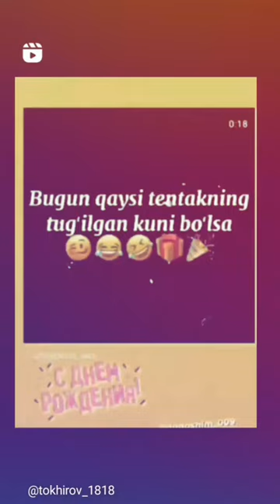1 мая 2023 г.